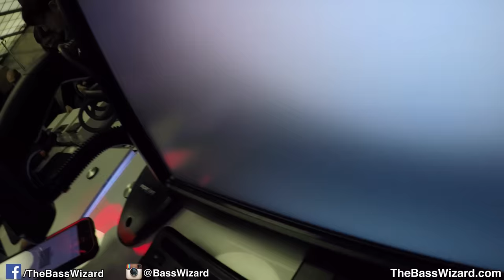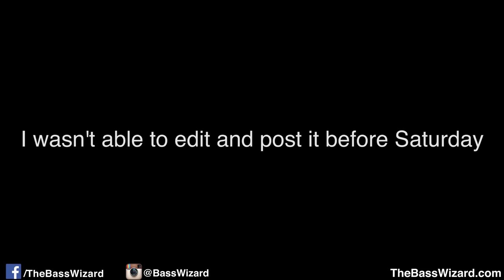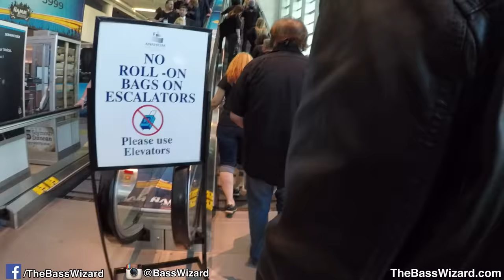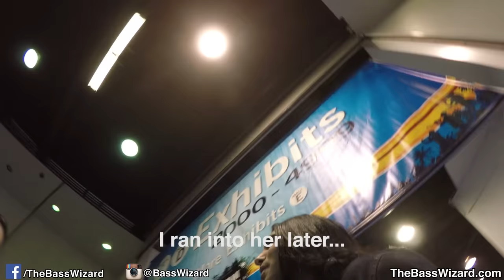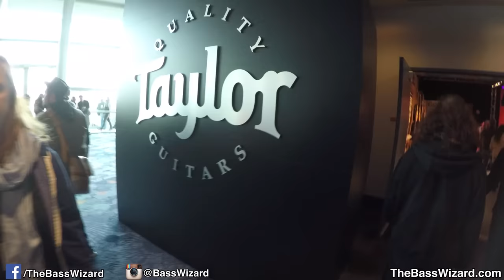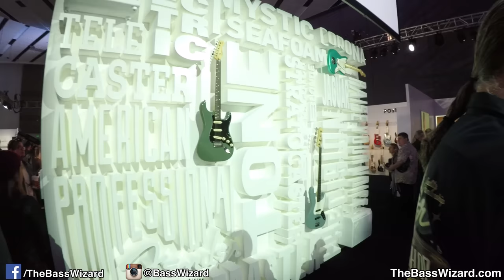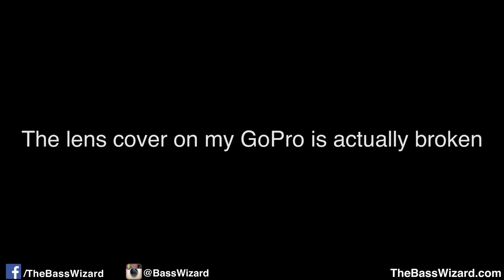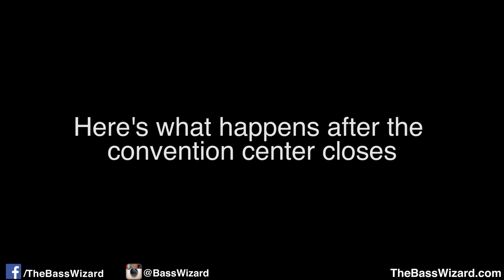Complete NAMM Show Walkthrough and Tour - See what NAMM is all about!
Enjoy this vlog where I walk through the NAMM show at the Anaheim Convention Center and give you a full tour and overview of what NAMM is like and what you can expect to see there.

There are some great people featured on this vlog such as Marcus Miller, Tony Franklin, Anna Sentina, Schecter girls and more.

Watch as I walk around, run into old friends, make new ones and check out some new gear.